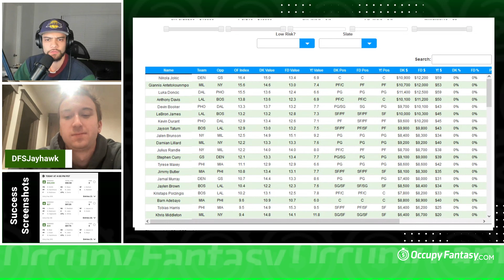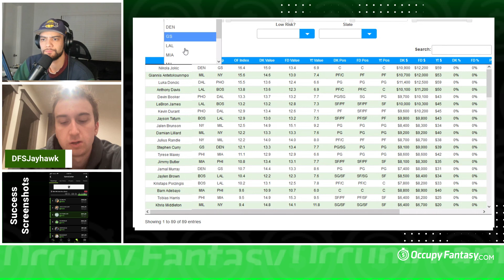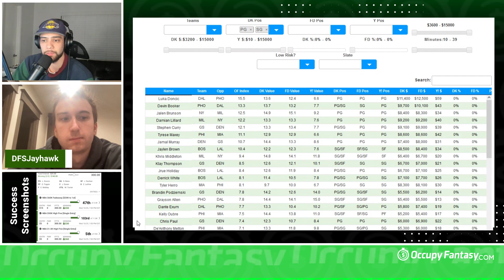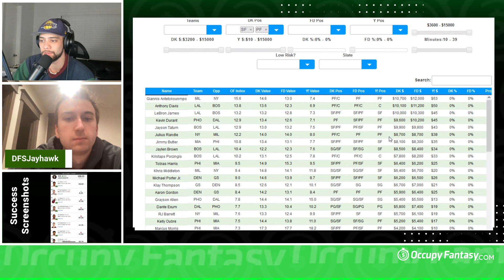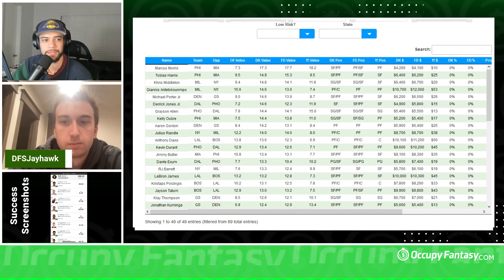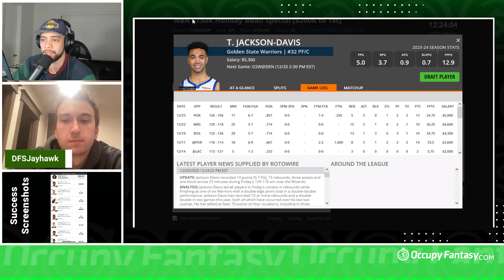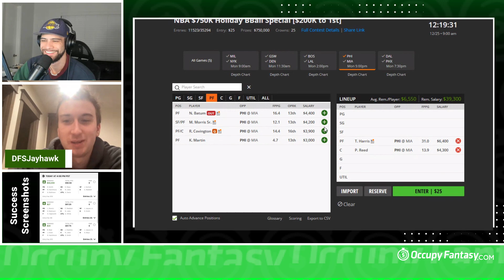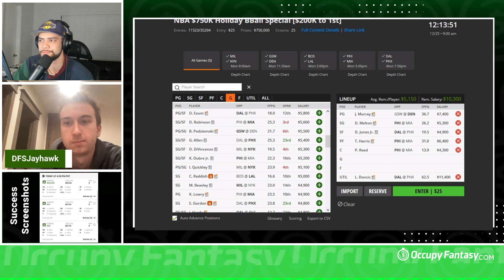NBA DFS STRATEGY : MONDAY DECEMBER 25 FanDuel & DraftKings Lineup Advice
Our NBA DFS analysts Chuck Silver (ChuckSilverDFS) and Jayhawk (DfsJayhawk)break down Monday 5 Game Slate

Topics include high-level slate analysis, injury news, lineup construction tips, and NBA DFS picks for FanDuel and DraftKings.

⭐Get access to tonight’s live NBA DFS Q&A stream⭐